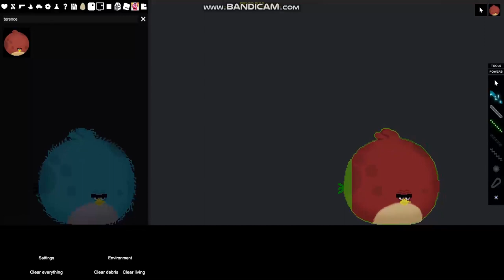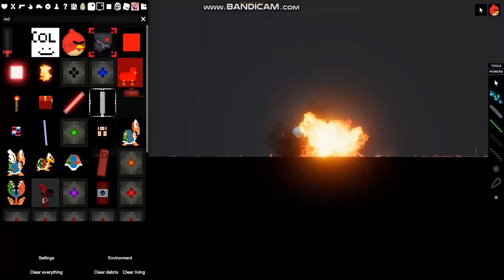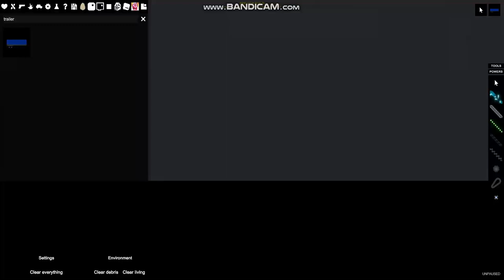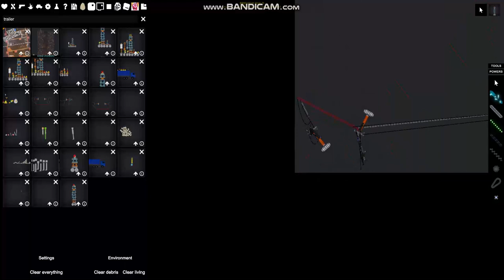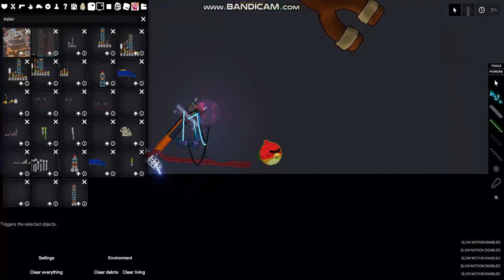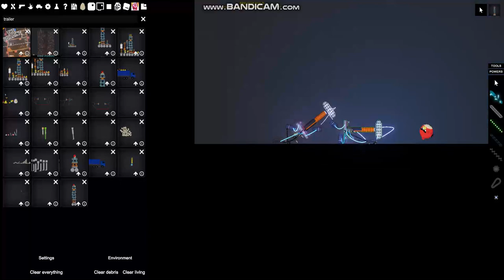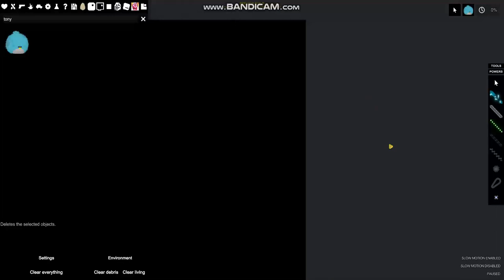angry birds action movie episode 8: angry birds game extra levels!